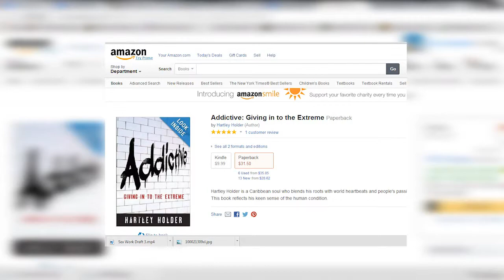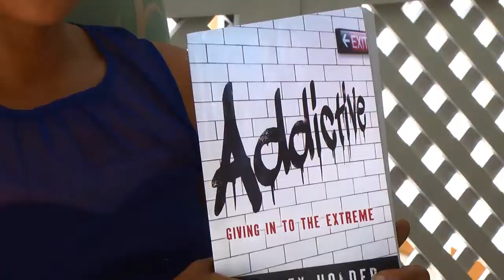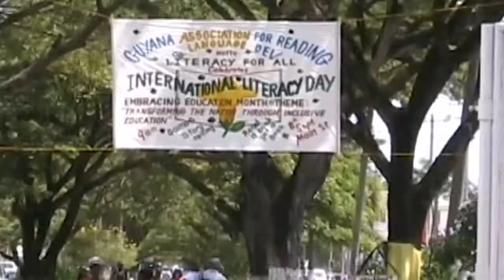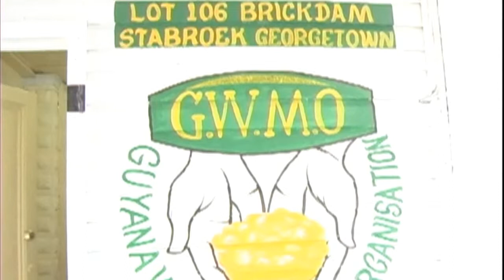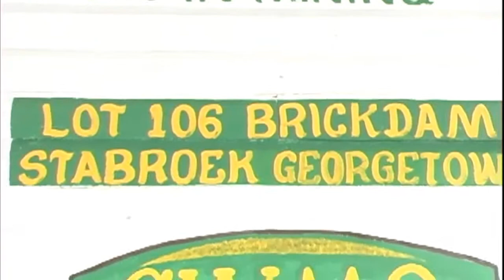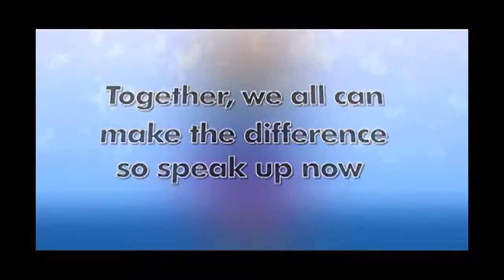LIVE UP THE SHOW 0703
Sex work in Trinidad. abstinence in Jamaica and Human Trafficking in Guyana.  From across the Caribbean this is LIVE UP: The Show with Popular hosts Alex Jordan and Reagan Des Vignes!